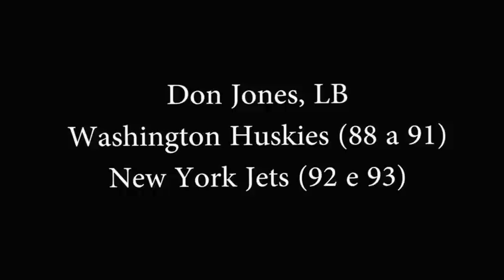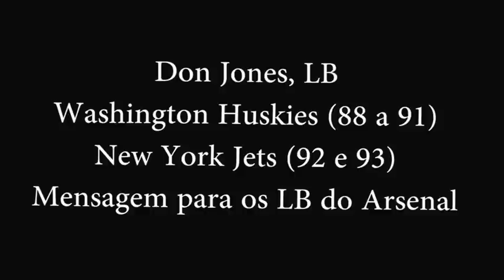Depoimentos de jogadores e ex-jogadores da NFL para o Cuiabá Arsenal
Em Março de 2012 o presidente do Cuiabá Arsenal, Orlando Ferreira Jr., se reuniu com vários ex-jogadores e um atual jogador da NFL, além de treinadores, para tratar de intercâmbio entre os Estados Unidos e o Cuiabá Arsenal. Essas pessoas gravaram alguns depoimentos para os jogadores do Cuiabá Arsenal.